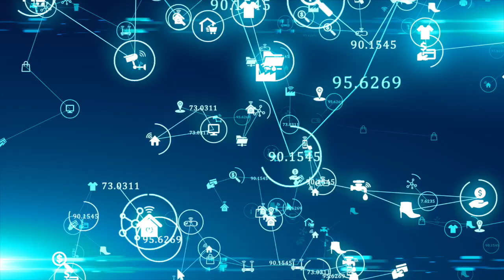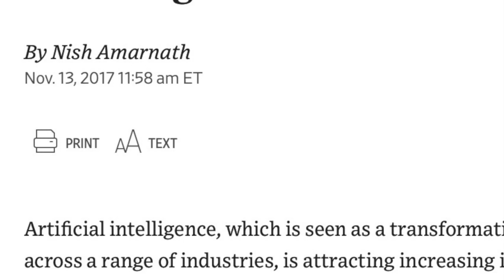Stella Maris College Address | Revolutionize your Career with AI: Here's How | Nish Amarnath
This video is part of a talk on economics and leadership by author, journalist and social justice advocate Nish Amarnath to undergraduate and graduate-level economics students + faculty at India's esteemed Stella Maris College. On this segment, which is the tenth - and final - part of an hour-long session, Nish shares insider tips and secrets on artificial intelligence and big data and talks about the growing scope for success in startup environments, drawing upon her experience reporting on artificial intelligence for the Wall Street Journal and related Dow Jones publications.

Sections are time-stamped below:
0:00 Intro
0:19 Data Explosion Roadmap
0:57 A boom in AI-driven Startup Investments
1:36 It's a Done Deal!
2:25 Job Secrets
3:00 Actions and Outcomes

If you know someone who could use or draw inspiration from the insights on this video, share it with them!